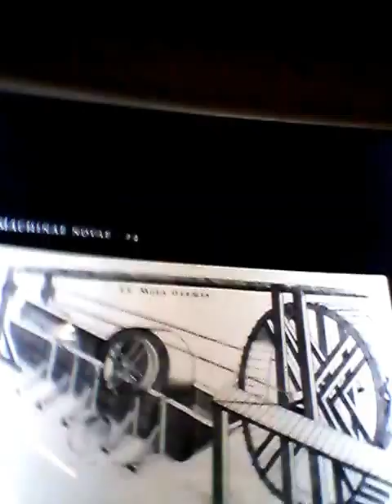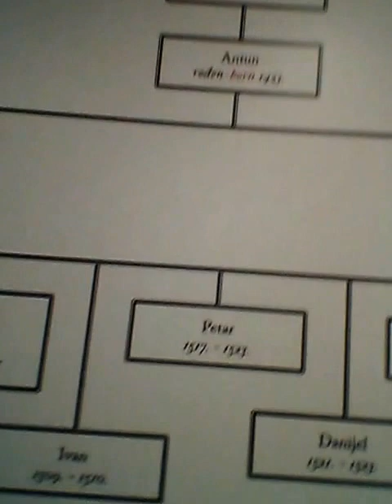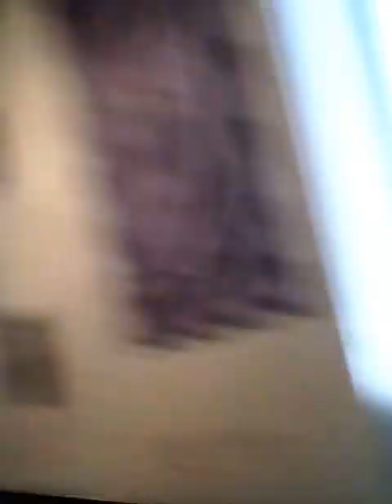First Real life video- The Memorial Center Faust Vrančić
Sorry there's some words on croatian but who cares
I was very shy so sorry first ever real life video